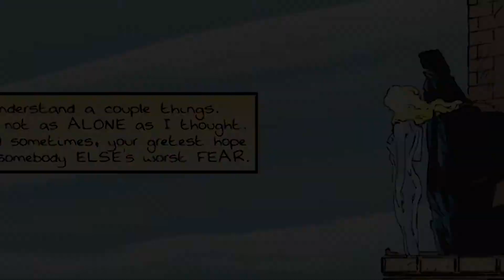Cloak and Dagger Season 3: Tandy's Father Still Alive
W/ Devante

Cloak and Dagger Season 3 has not yet been confirmed, but based on the comics we can theorize a few things. There is a strong chance that Tandy's father can very much be alive, and in this video I will explain how that is possible. Let us know any questions and theories you may have about the series as a whole. Also, help us make our videos by leaving suggestions down below.